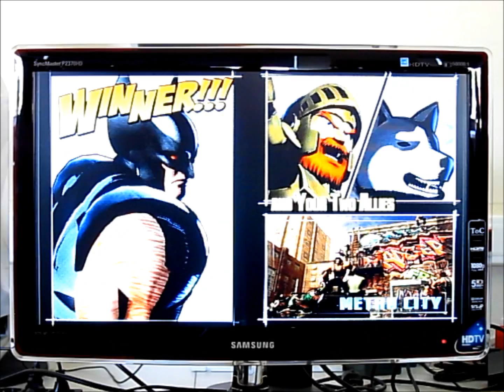TAB#1 - obake vs Ferdi - MvC3 Winners Final